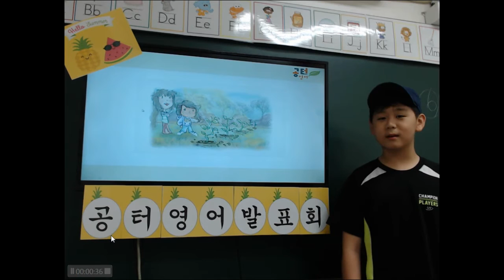조배영7월